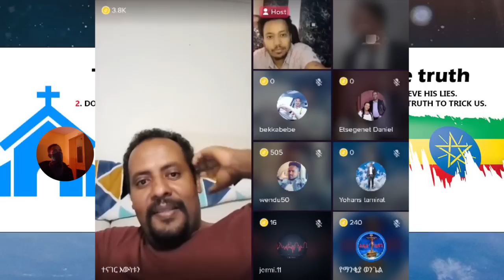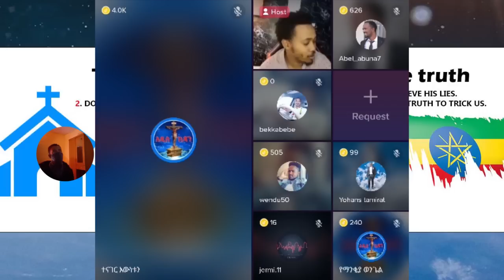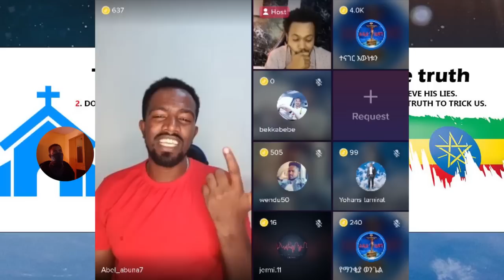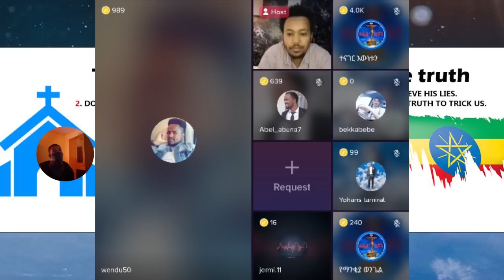እነ አቡና በግርምት የሰሙት ድንቅ ምስክርነት | ermias abebe | abel abuna | ተናገር እውነቱን | daniel yilma | faithline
mezmur protestant
 chiristian ethiopia
ክርስቲያን ኢትዮጵያ
 marcil tv
 Ethiopian Prophet's
Yonatan Aklilu
 presence tv
cj tv
 ኢትዮጵያ
gospel songs
 fana tv
kana tv
 kefa mideksa
 ashu winner
 vot media
 Eyu Chufa
 Ethiopia
movie
አማርኛ ፊልም
ዮናታን አክሊሉ
zehabesha
መልካም ወጣት
chiristian funny
Ebenezer Tadesse
Teddy Tadesse
Dawit Getachew
EBC
Fana Television
Zehabesha Official
Balageru Tv
Hope Music Ethiopia
Sodere TV
HONEST PICTURES
 Teddy Tadesse
Meskerem Getu
EBC
Fana Television
 MARSIL TV WORLDWIDE
 YENETA TUBE
 ZEHABESHA OFFICIAL
 ABEL BIRHANU
 DONKEY TUBE
EBS
 MIKO MIKEE
ABIY AHMED
PRESENCE TV WORLDWIDE
ANDAFTA
KANA TELEVISION
 EBC
FANA TELEVISION
ASHU WINNER PRESENCE TV CHANNEL
 DAWIT MOLALIGN
PHROPHETESS BIRTIKUAN
ንብይ ብርቲኳን
ነብይት ብርትኳን
 ETHIOPIA
 RAKEB ALEMAYEWU
ARTS TV WORLDE
ASHAM TUBE
 MARSIL TV WORLDWIDE
YENETA TUBE
 ZEHABESHA OFFICIAL
ABEL BIRHANU
 DONKEY TUBE
EBS
MIKO MIKEE
Tekeste Getnet
Awtaru Kebede
 Amharic Gospel Song
Wongel
 Gospel
 Amharic Mezmur
Ephrem Alemu
Yoseph Ayalew
Kefa Mideksa
 lily tilahun
Mesfin Gutu
Tesfaye Gabiso
 Hana tekle
 Jossy Kassa
Samuel Tesfamicheal
Yosef Bekele
 Tesfaye Chala
Temesgen Markos
Addisalem Assefa
 Azeb Hailu
 Mihiret Etafa
Tekeste Getnet
 Awtaru Kebede
Amharic Gospel Song
 Wongel
ETHIOPIAN PROPHET'S
 Guramayle ጉራማይሌ ዜና
EthioInfo
Mehreteab Asefa